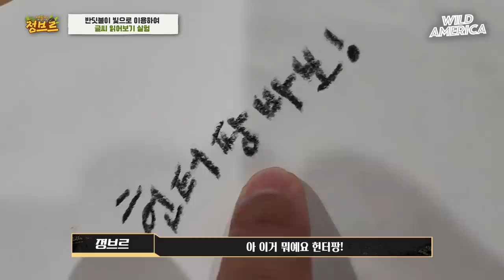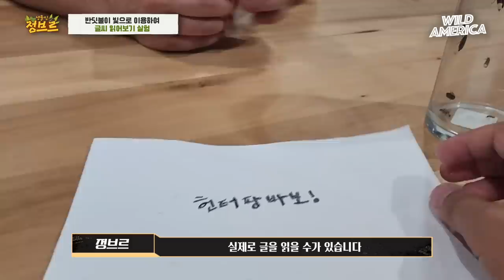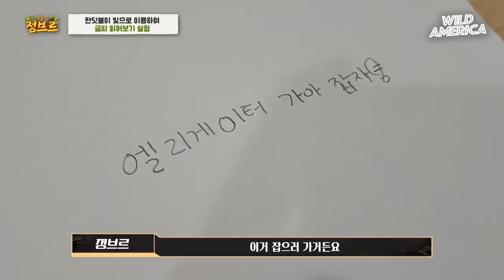미국ep.4 l 반딧불이를 이용하여 어둠속에서 책을 읽을 수 있을까?!? 진짜 신기하네!?!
반딧불이 빛으로 이용하여 글씨 읽어보기 실험